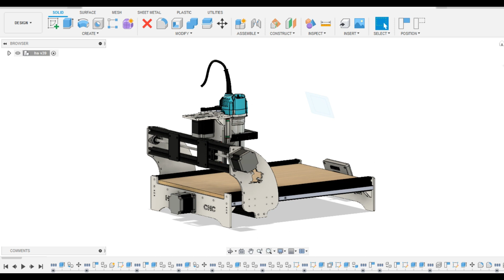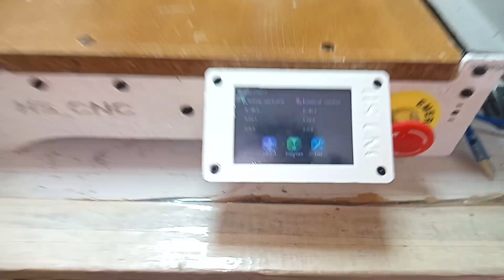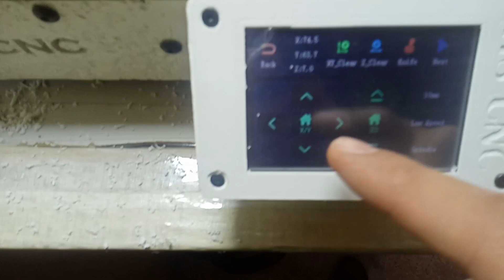Building a DIY CNC Router from Scratch Using Recycled Stepper Motors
Looking for a DIY CNC router that won't break the bank? Look no further than this incredible video, where we take you through the process of building a CNC router from scratch using recycled stepper motors from old printers and laser cut parts from 5mm carbon steel.

This impressive machine is powered by a 32-bit board with a touch screen, and features MGN linear rails for smooth, precise movement. Best of all, you won't need any specialized tools to build it yourself - all you need are some simple tools and a little bit of patience.

Whether you're a hobbyist looking to expand your tool set or a professional looking to save some money on expensive equipment, this CNC router is the perfect addition to any workshop. So what are you waiting for? Watch this video now to learn how to build your own CNC router today!